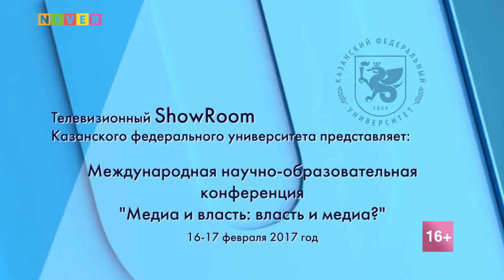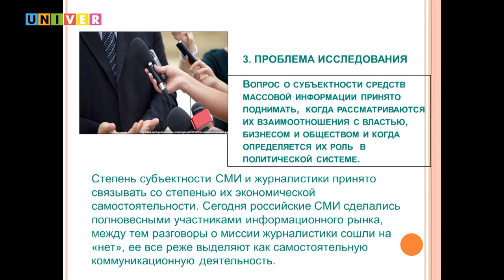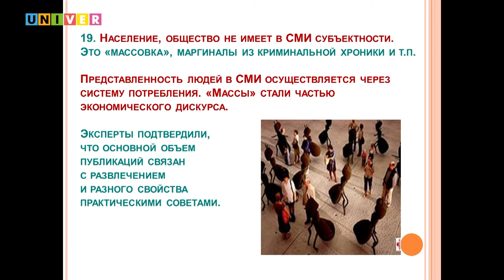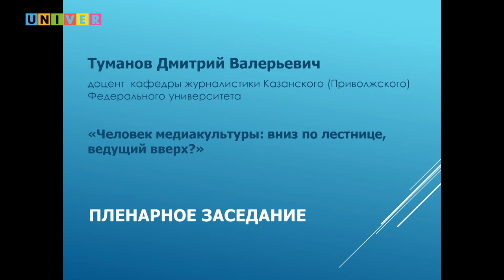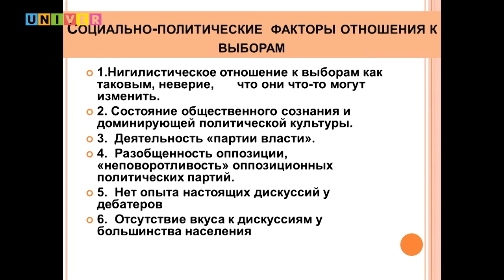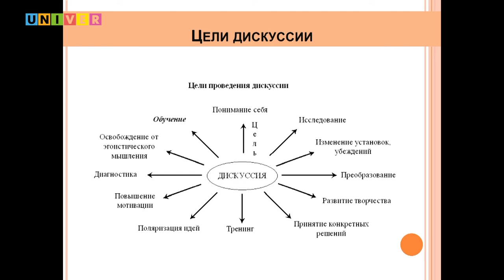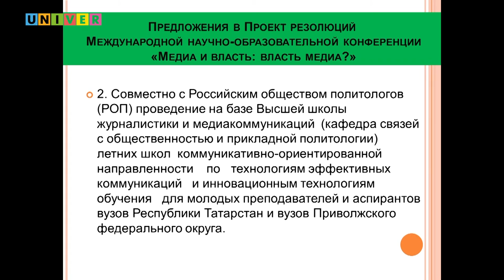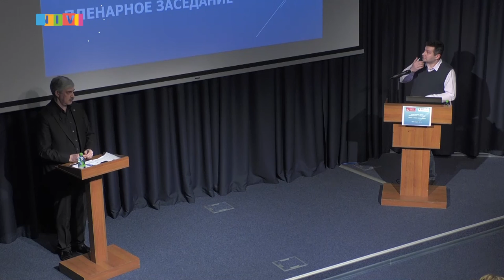«Медиа и власть: власть медиа?». Международная научно-образовательная конференция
16-17 февраля 2017 года на базе Казанского (Приволжского) федерального университета в шоу-руме Высшей школы журналистики и медиакоммуникаций КФУ состоялась Международная научно-образовательная конференция «Медиа и власть: власть медиа?». В рамках конференции ведущие специалисты, опытные эксперты и молодые учёные, а это более ста человек, обсудили актуальные проблемы медиапространства РФ.